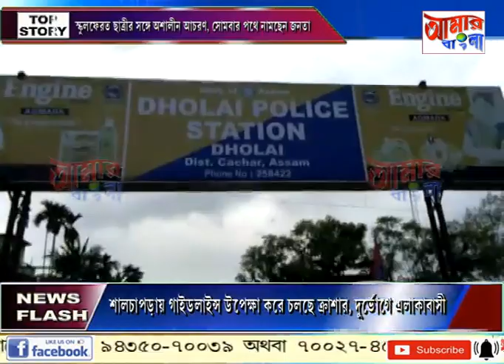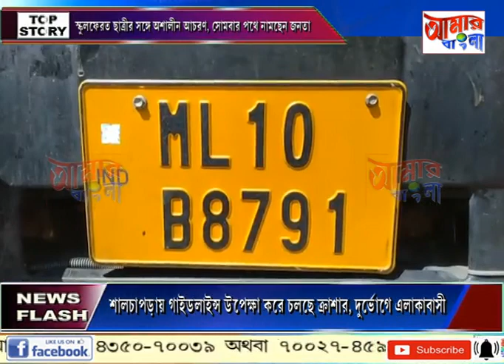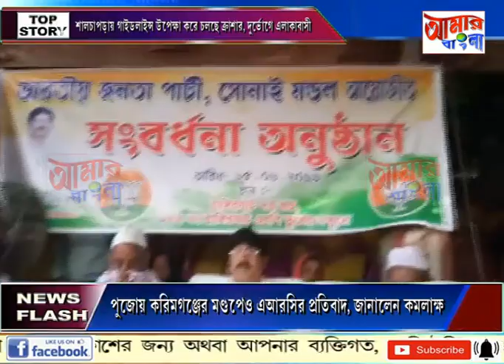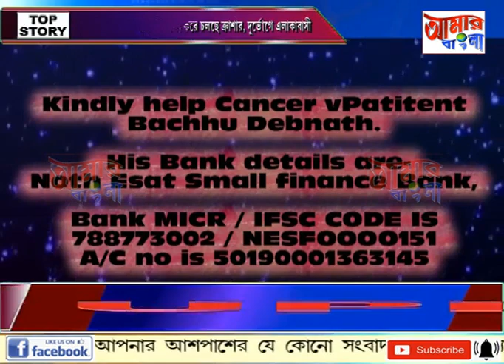# NEWS # 15 09 19